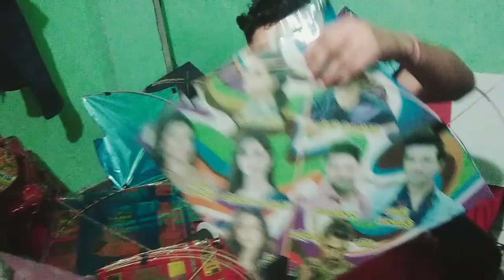Happy Rakshabandhan 💕kite collection 🔥🔥🔥||My manjha For kite fighting|mera रक्षाबंधन का कलेक्शन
Hello my beautiful YouTube family I hope you all are doing well toh aaj ki video vlog maine humne apke sath aapna chota sa kite collection share kia hai..

Bahut saare logo ne hume kite collection show karne ko kaha tha toh is video vlog isi pe hai
Location manage krlena ...kyuki kafi tough hota hai ghr maine video shoot krna ...